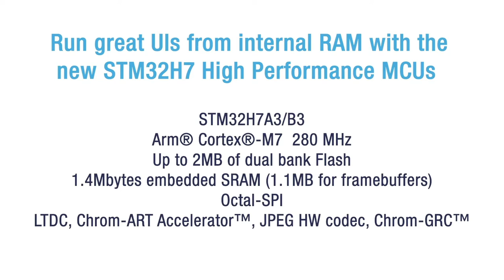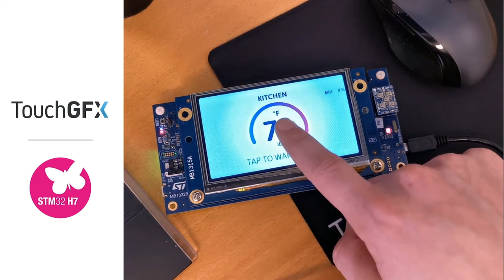DevCon 2020 Demo: Enhancing HMI with Graphics